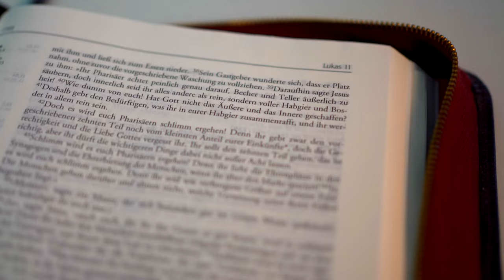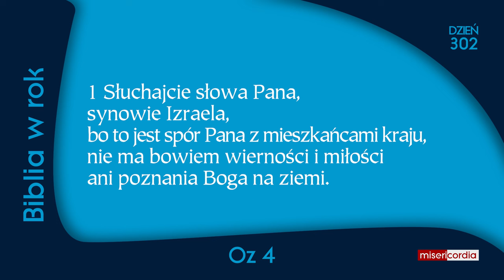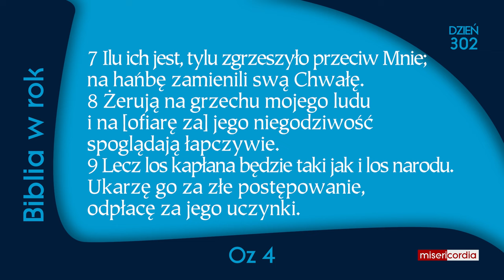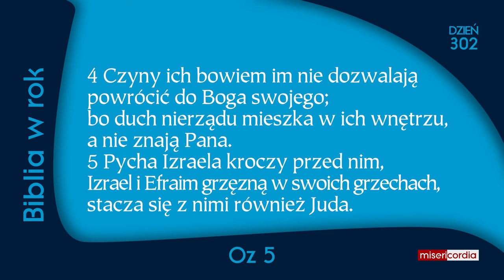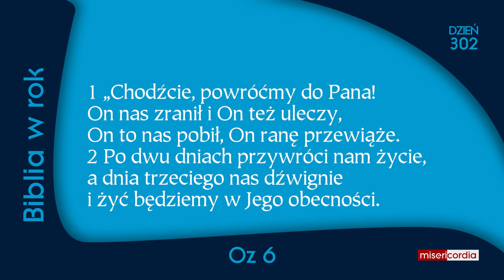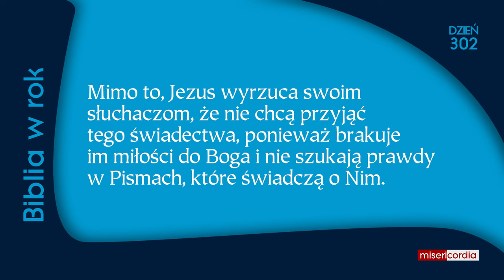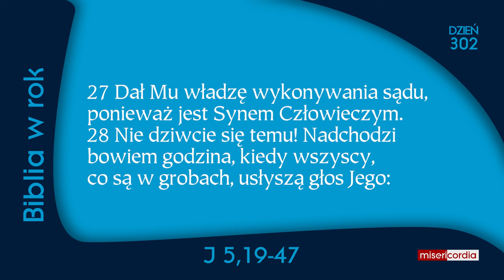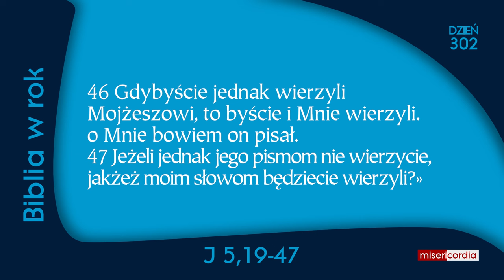Biblia w rok [302] | 28 października | Ps 24; Oz 4-6; J 5,19-47